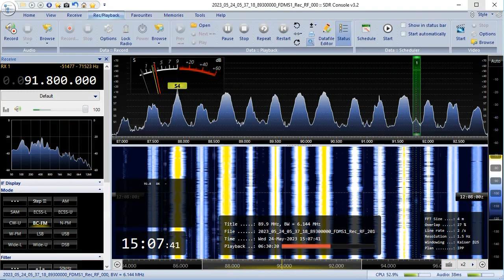24.05.2023 12:07UTC, [Es], Radyo Turkuvaz, TUR, 91.8MHz, 1767km